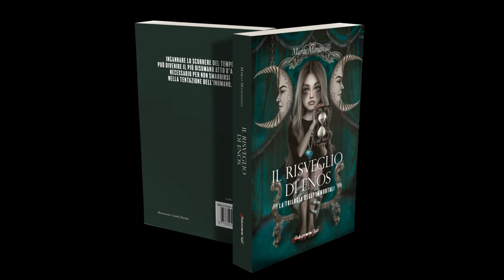Il risveglio di Enos - Booktrailer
Il risveglio di Enos - LA TRILOGIA DEGLI IMMORTALI (2)

Autore: Marco Mancinelli
Editore: Bakemono Lab, maggio 2020

Congo, settembre 1915. Nel villaggio della Union Minière du Haut Katanga, la più grande compagnia mineraria Belga del XX secolo, l’attività estrattiva conosce pochi intoppi, nonostante i problemi di approvvigionamento causati dallo scoppio della Grande Guerra e l’ostracismo della stampa internazionale, che accusa la Union di proseguire la barbarie ventennale perpetrata da Re Leopoldo II, culminata con lo sterminio di milioni di lavoratori autoctoni, sfruttati, abusati e torturati.
David Lemmens Cowerton, responsabile degli scavi nel piccolo ed efficiente villaggio minerario nei pressi di Shinkolobwe, non condivide affatto l’opinione faziosa dei giornali europei, e ogni giorno si impegna con dedizione per tutelare la salute e i diritti dei lavoratori impiegati nelle estrazioni di uranio e rame.
Mentre nel resto del mondo si combatte la più sanguinosa guerra della storia dell’uomo, il crollo di una delle gallerie principali della cava mette a dura prova Cowerton e i suoi colleghi, lasciandoli con una assurda gatta da pelare: tra le macerie spunta il corpo di un africano che sembra non far parte di nessuna squadra di minatori. L’uomo è privo di coscienza, la sua pelle, più scura della notte, è martoriata da una ragnatela di cicatrici profonde. E, particolare raccapricciante, qualcuno o qualcosa si è preso i suoi occhi.
Inizia così l’epopea di Enos, attraverso una vita straordinaria che solca le acque inquiete della storia a cavallo tra le due guerre mondiali fino ai giorni nostri, tra lotte disumane contro creature ancestrali e sanguinarie, la frustrante e inesorabile riscoperta di sé, e il disperato tentativo di sottomettere le leggi spietate dello scorrere del tempo per preservare quell’affetto profondo che gli ha permesso di rimanere umano pur sapendo di essere qualcosa di più.

Il risveglio di Enos è il secondo libro della TRILOGIA DEGLI IMMORTALI.
Disponibile in ebook da maggio 2020 e in cartaceo da giugno 2020.

LIBRI DELLA TRILOGIA PUBBLICATI:

(1) LUCILLE, Marco Mancinelli - Bakemono Lab (2019).
(2) IL RISVEGLIO DI ENOS, Marco Mancinelli - Bakemono Lab (2020).

BOOK TRAILER IMAGES AND VIDEO BY PIXABAY.